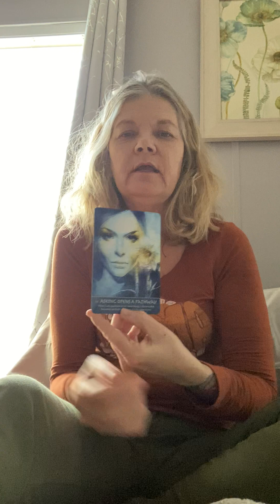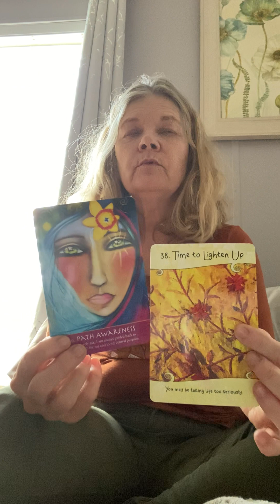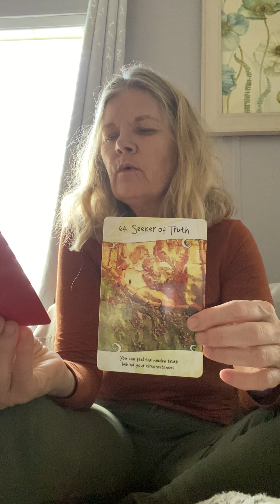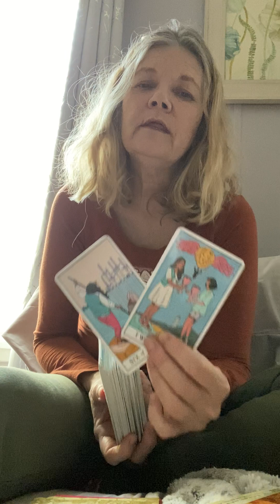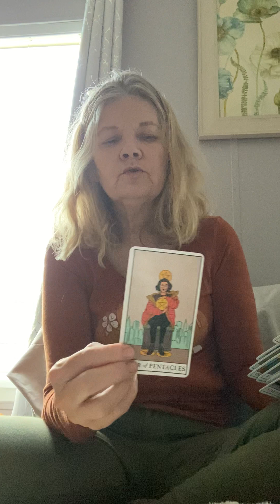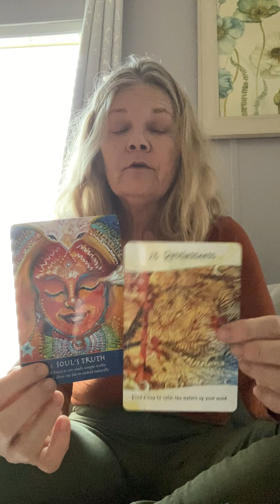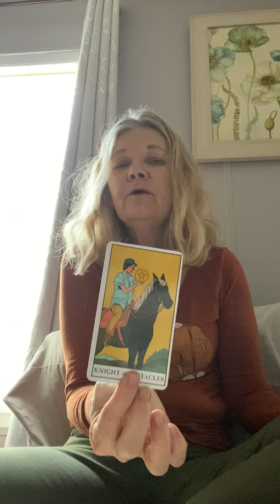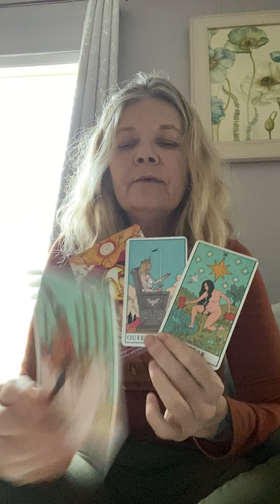Messages for all signs Week of April 3- 9th - Tarot/Oracle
Time Stamps-
Intro collective message
Aries - 03:25
Taurus- 06:37
Gemini - 08:40
Cancer- 10:20
Leo - 12:32
Virgo - 14:11
Libra- 16:03
Scorpio - 17:52
Sagittarius- 19:35
Capricorn- 20:58
Aquarius- 23:11
Pisces-24:33